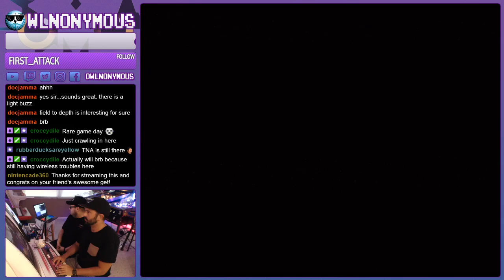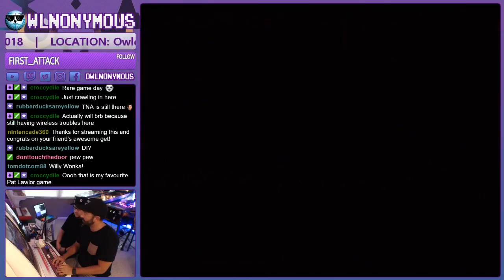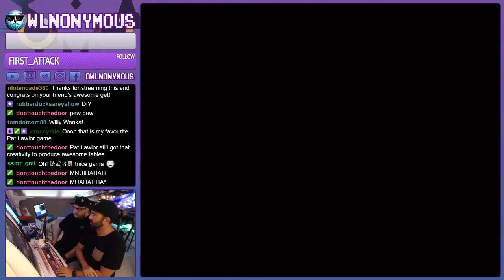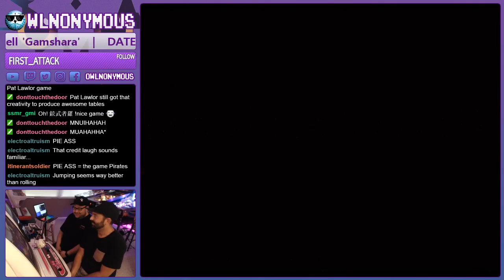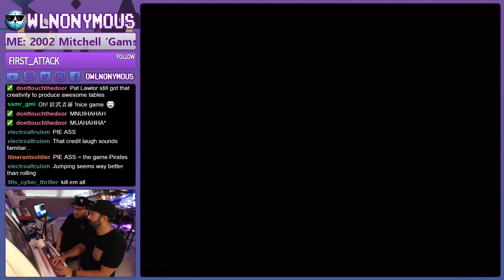2002 Mitchell 'Gamshara' PCB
Join us for a quick look at Gamshara. Gamshara is on Namco System 10 hardware, and was developed by Mitchell, and published by Capcom. It plays similar to Blood Bros/Wild Guns. This is some of the first captured footage of the game, as it’s not supported by MAME. Future streams of higher level game play will follow after some time on the game.

*EDIT: I was made aware of a Nico superplay of Gamshara on Very Hard that is worth sharing: